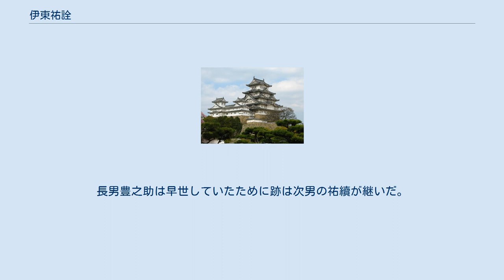伊東祐詮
伊東 祐詮（いとう すけとし、元禄3年（1690年）-享保15年7月21日（1730年9月4日））は江戸時代中期から後期の旗本寄合席。
諱は祐之、祐良、祐詮。
幼名は長次郎。
通称は采女、内膳。
父は伊東祐賢。
母は酒井忠経（兵部）の娘。
 妻は高木正長養女（土屋茂直の娘）。
子は豊之助、娘（伊丹勝房の妻）、伊東祐續。
石高は近江国栗太郡、甲賀郡、野洲郡、滋賀郡のうち5000石。
日向国飫肥藩主家伊東家分家にあたる祐豊系の旗本伊東家第3代目。
 徳川綱吉の小姓を勤める。
 元禄16年（1703年）に徳川綱吉へ初御目見えを済ませる。
宝永5年（1708年）に父の死を受けて、その跡を継ぎ、同年10月に父祖同様に江戸幕府小姓に就任する。
翌宝永6年1月10日（1709年2月19日）に徳川綱吉が死去すると、同年2月21日に小姓を退く。
 宝永7年（1710年）刊行の須藤権兵衛蔵版一統武鑑の御寄合衆に「伊東内膳　父志摩守　５千石　本所二ツ目」とある。
 享保15年（1730年）に死去。
享年41。
墓所は代々の葬地である麻布の春桃院。
法名は東斎。
長男豊之助は早世していたために跡は次男の祐續が継いだ。